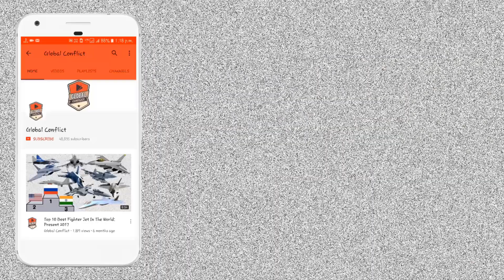कितना ताकतवर है Anti Submarine Warfare Shallow Water Craft और Next Generation Missile Vessels?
The ASW-SWC corvettes are anti submarine warfare vessels ordered for the Indian Navy from Cochin Shipyard (CSL) and Garden Reach Shipbuilders & Engineers (GRSE). They are in the 700 ton range and will replace the Abhay-class corvette currently in service.

In December 2013, Defence Acquisition Council of the Indian Ministry of Defense (MoD) approved the purchase of 16 shallow water anti-submarine vessels at a cost of ₹13,440 crore (US$1.9 billion), to replace Russian-built Abhay-class corvettes commissioned between 1989 and 1991.

In June 2014, under the "Buy and Make India" initiative, the MoD issued a tender to local private sector shipyards, including Larsen & Toubro, ABG Shipyard, Pipavav Shipyard, Goa Shipyard and Garden Reach Shipbuilders & Engineers. The vessels will be armed with torpedoes, rockets and two 12.7 mm machine guns in remote  stations. They are designed to be able to hunt for submarines in shallow waters. They will have a complement of 7 officers and 50 sailors.

In October 2017, Cochin Shipyard and Garden Reach emerged has the L1 and L2 bidders respectively. They will manufacture 8 ships each.

On 29 April 2019, Ministry of Defence and Garden Reach signed contract valued at ₹6,311 crore (US$880 million) for eight vessels to be delivered between 2022 and 2026. The next day, Ministry of Defence and Cochin Shipyard signed a similar contract for eight vessels with identical terms.

On 1 December 2020, first steel plate for Ship No. BY 523 Mahe the steel cutting ceremony of the Anti-Submarine Warfare Shallow Water Crafts (ASWSWCs) for the Indian Navy was held at the Cochin Shipyard Limited.

On 31 December 2020, steel cutting ceremony of the first ship from GRSE and the second ship of the batch was held. The first ship from GRSE was laid down on 6 August 2021.

Next Generation Missile Vessels (NGMVs) are a planned class of anti-surface warfare corvettes for the Indian Navy. Under this programme the Indian Navy intends to acquire six advanced missile corvettes. Ships in this class will be armed with anti-ship or land attack missiles like BrahMos or Nirbhay. Ships under this class will feature advanced stealth features like a low radar cross section (RCS), infrared, acoustic and magnetic signatures.

On 2 January 2015 the Ministry of Defence (MOD) issued a Request For Information (RFI) under Buy Indian and Make Indian category for six new missile corvettes by initiating the Next Generation Missile Vessels (NGMVs) programme. Vendors who chose to respond to the RFI must meet "minimum qualifying criteria" mainly, shipyard should have already built "vessel(s) of similar specifications". An RfP worth $2.2 billions was filed by the Government of India to various Indian shipyards seeking for various ships including six missile boats.

In February 2021, the Cochin shipyard won the bid to construct 6 Next generation Missile Vessels for a cost ₹10,000 crores.

The RFI suggests that ships will be about 2,000-2,500 tonnes each. The new ships will have a complement of 11 officers, 2 trainee officers and 80 sailors. The range will be at least 2,800 nautical miles (5,200 km; 3,200 mi) (1,000 nmi, 1,900 km, 1,200 mi at full speed) and speed performance will be 25 knots (46 km/h; 29 mph) (max speed of 35 knots, 65 km/h, 40 mph). The ships will carry eight surface-to-surface missiles, a full-fledged surface-to-air missile (SAM) system with point defence capabilities and a 15 km (9.3 mi) range MR gun system. The ships will also have radar and electro-optically (EO) guided close-in systems (CIWS) with 360-degree anti-missile defence.